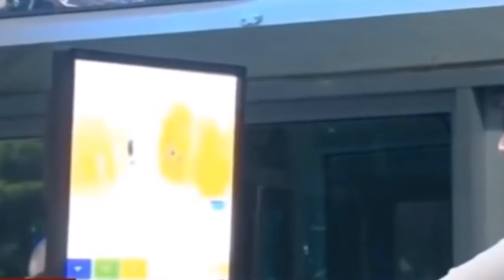Таджикистан готов выполнять полеты с соблюдением всех санитарных требований с Россией...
ДУШАНБЕ, — Sputnik. Таджикистан готов возобновить регулярное авиасообщение с Россией, заявил директор Агентства гражданской авиации при правительстве страны Икром Субхонзода на пресс-конференции в Душанбе.